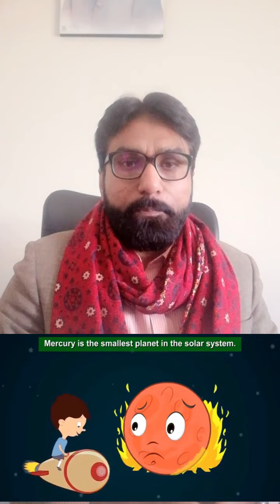Planets of Solar System | Mercury | Venus | Earth | Mars | Jupiter | Saturn | نظام شمسي ۽ گرھ